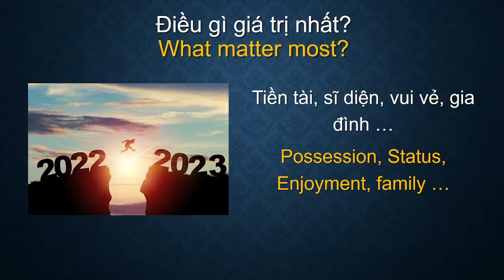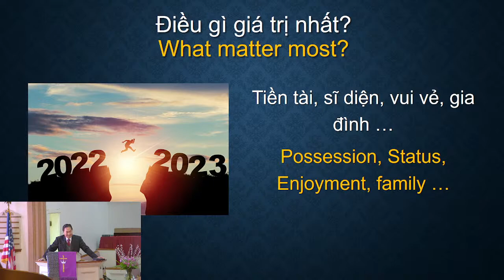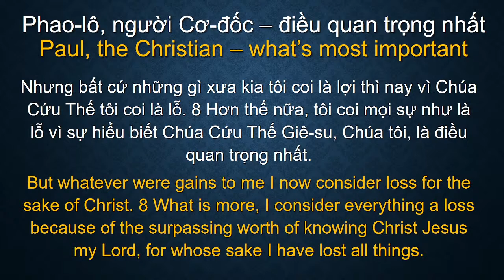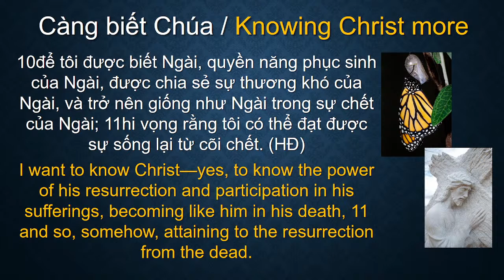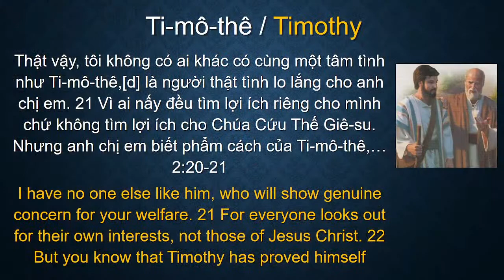Nhắm điều quan trọng nhất - Mục Sư Trịnh Khánh